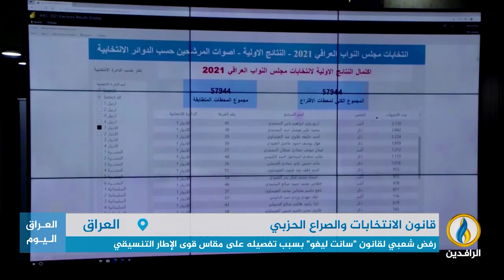تقرير إخباري.. أزمة جديدة بعد تصويت البرلمان جزئيًا على قانون "سانت ليغو" الانتخابي